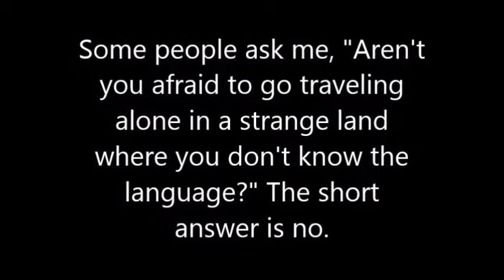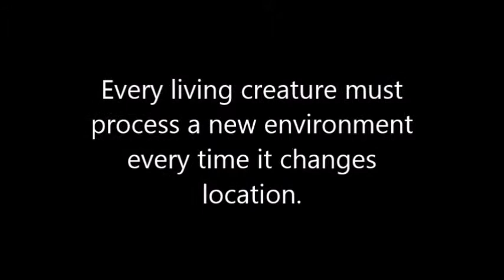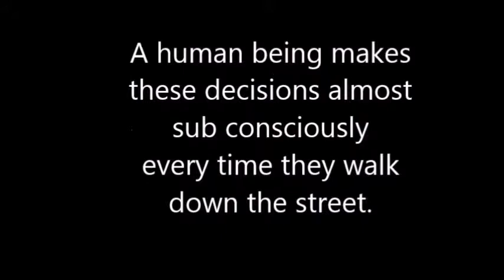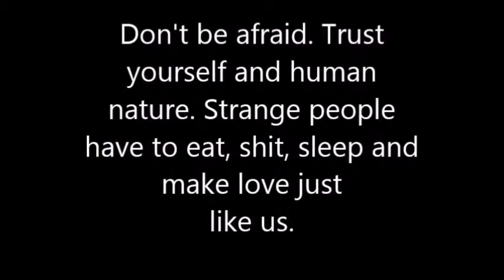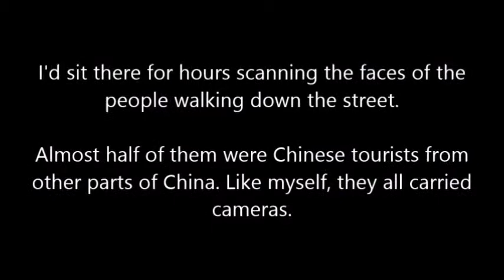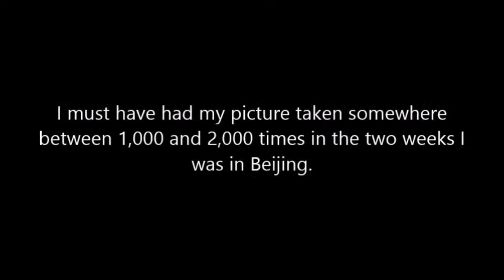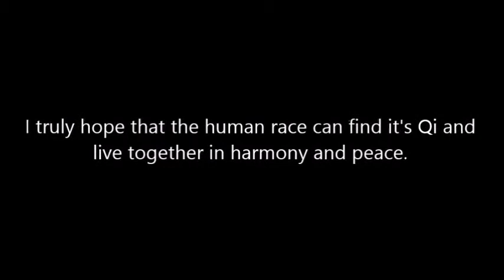China Trailer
This is the trailer for China Diary. The full version is 42 minutes long and can be accessed on YouTube under China Diary by Brian Grieveson.